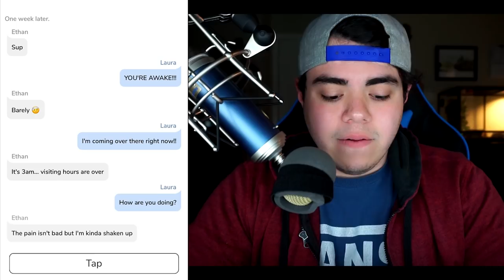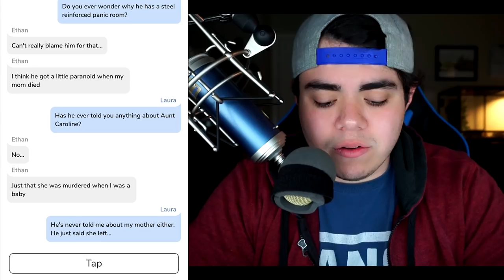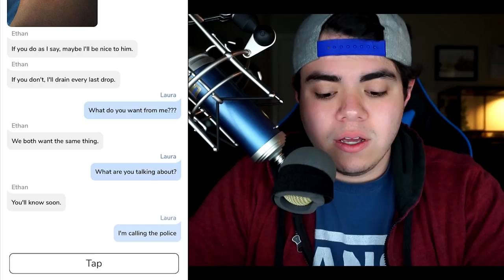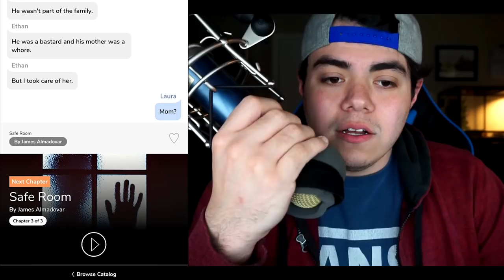COUSINS NURSE ATTACKS HIM And THREATENS ME VIA TEXT! PICS TO PROVE! | Safe Room Part 2 (Cliffhanger)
IF YOU GUYS WANNA SEE MORE STORIES FROM CLIFFHANGER MAKE SURE TO LEAVE A LIKE ON THIS VIDEO!!